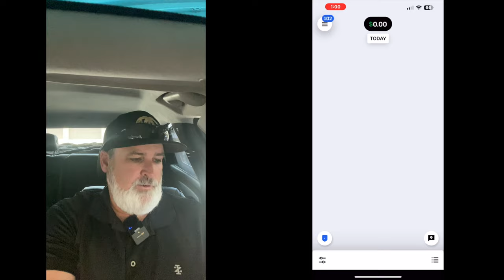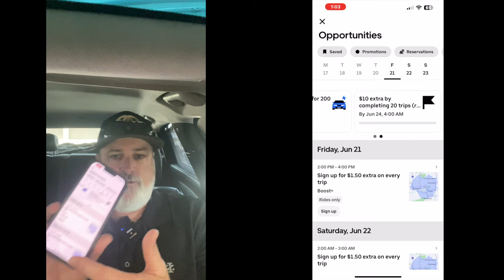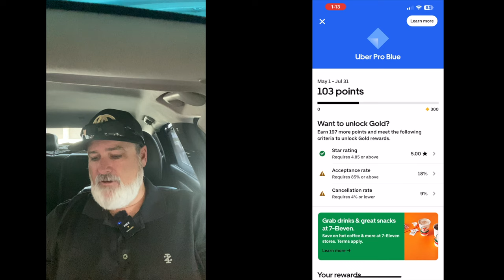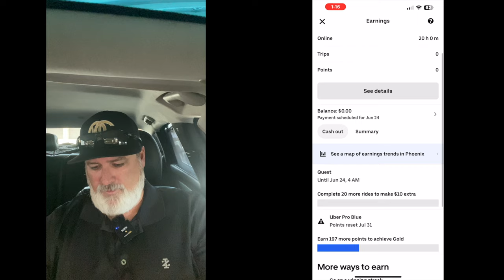Lyft Driver and Uber Driver Strategies to Double Your Earnings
Join Damon Day as he dives deep into effective strategies for Lyft and Uber drivers to double their earnings! 🚗💰 In this insightful video, Damon shares practical tips and real-life examples from successful drivers who have mastered the art of maximizing their income. Whether you're a seasoned rideshare driver or just starting out, these proven techniques will help you boost your profits and make the most out of every ride.

*** Important Penny Stupid Project Links ***

Channel @pennystupid